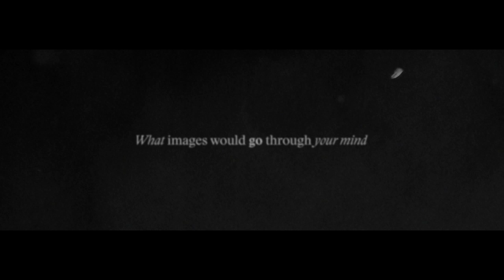Getty Images | COMA – Trailer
Watch the trailer for the first original series made 100% out of stock content.